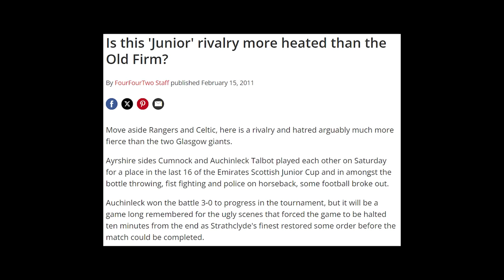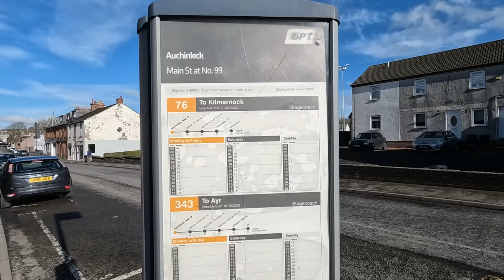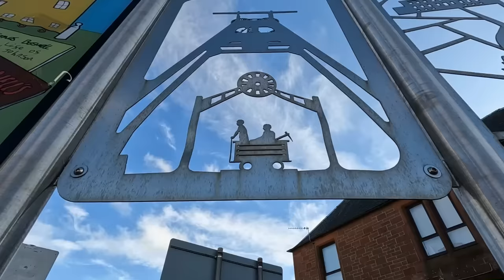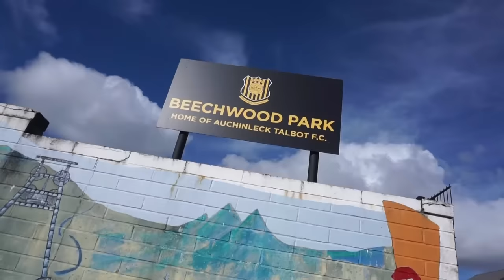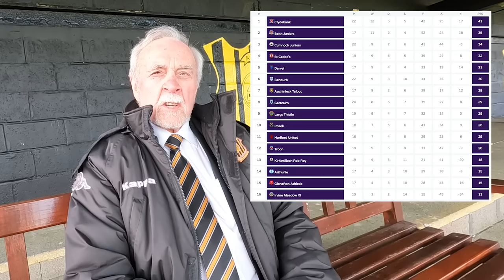🔥 The Non League derby that's "More Heated" than the Old Firm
I attended Auchinleck Talbot v Cumnock Juniors in the West of Scotland League. This Ayrshire derby is one of the most famous in Scottish football!